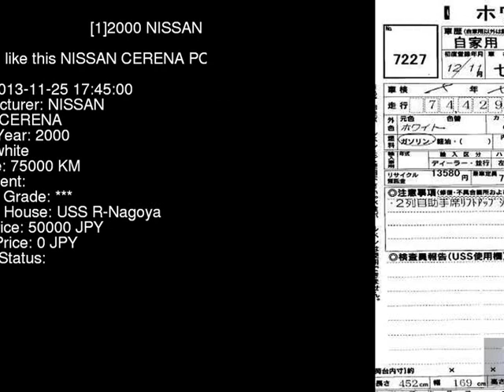2000 NISSAN CERENA PC24 - Japanese Used Car For Sale Japan Auction Import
2000 NISSAN CERENA  PC24 - Japanese Used Car For Sale Japan Auction Import PC24,NISSAN,CERENA,jdmvip,vip,jdm,cars,japan,jdmvip.com,japanesecars,usedcars Japanese Used JDM Car For Sale At Auction in Japan for Import